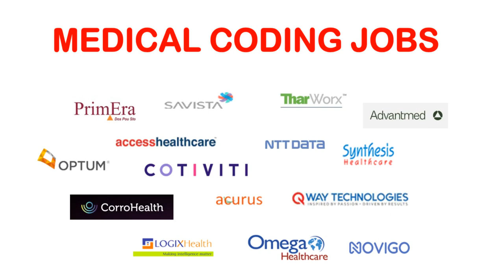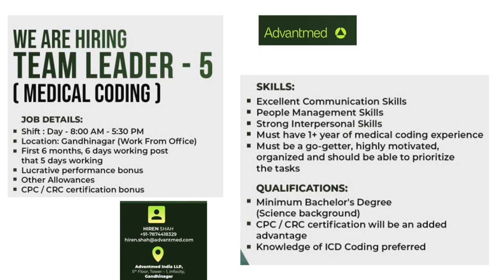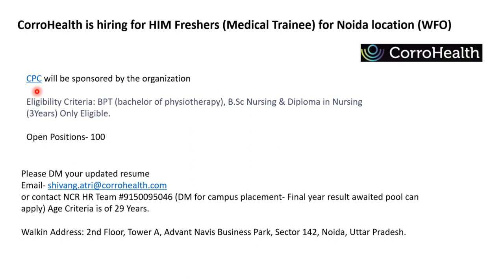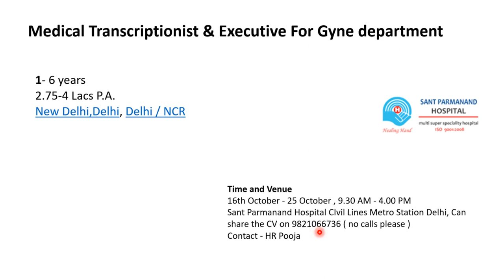MEDICAL CODING JOBS - FRESHERS ONLY !!